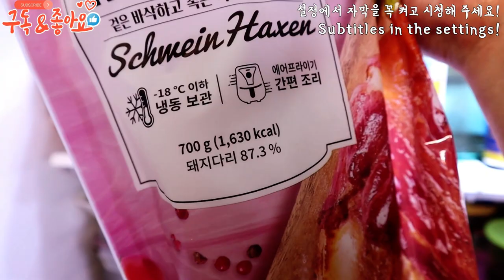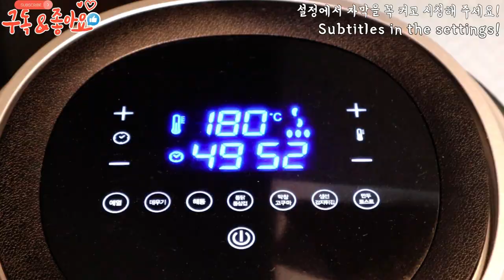고기는 역시 통으로! 겉바속촉 독일식 족발!슈바인학센(With.핑크테이블)먹방,주말 혼술! Schweinhaksen Mukbang,Eating Show!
오늘의 메뉴는 슈바인학센 입니다.^^
(Today's menu is Schweinhaksen.^^)

Smartphone: If you touch the video screen and

※ This is a channel with my family. Nice words, please.^^

☆맛있는 컨텐츠 재미있는 영상으로 매일 찾아 뵙겠습니다.
꾸미지 않고 평소 생활 그대로 촬영해요~이쁘게 봐주세요~ㅋㅋ
누워서 편하게 시청해 주세요~^^

I'll visit you every day with fun videos with great content.
I'm not dressed up. I'm filming my daily life.I hope you like it.
Please lie down and watch comfortably.